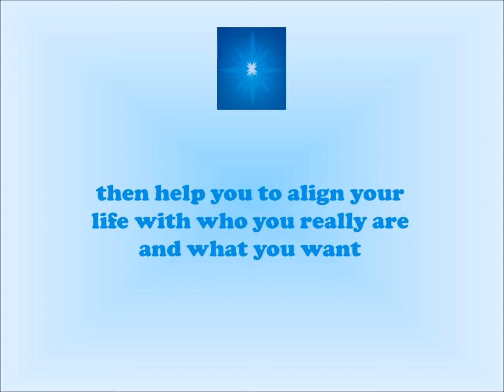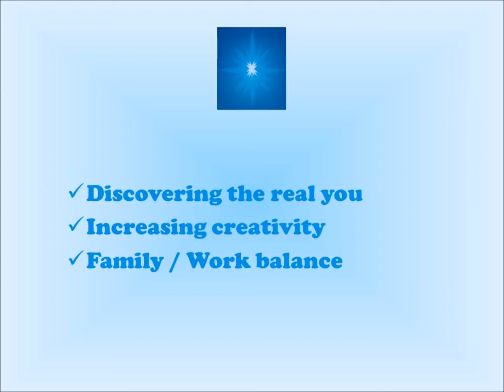What is a Life Coach?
This short clip explains what a Life Coach is and how they can help  you.